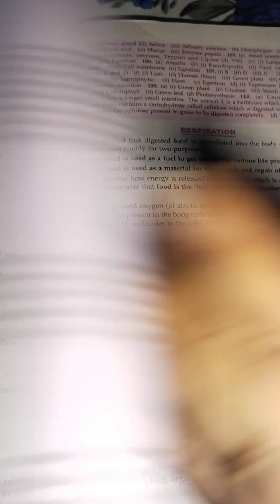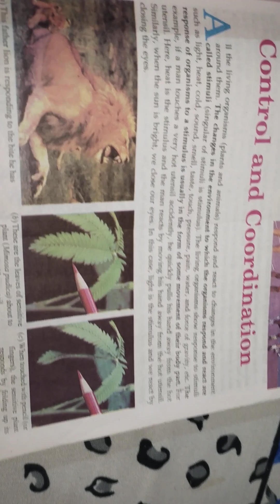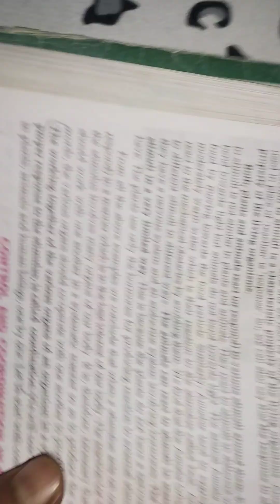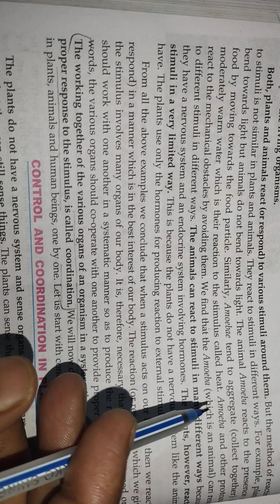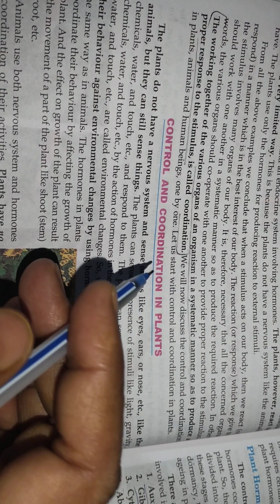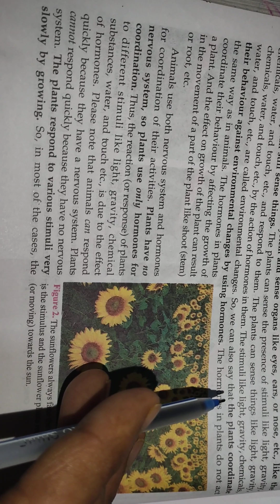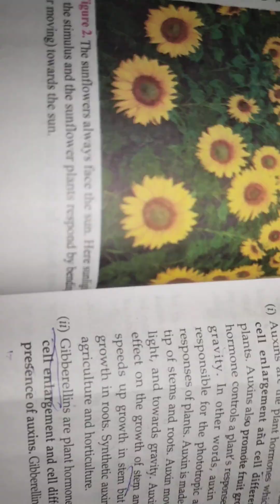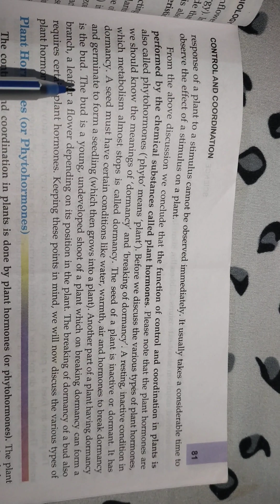February 15, 2023#🇮🇳revisionseries 10thbiology CH-2#CONTROL AND COORDINATION